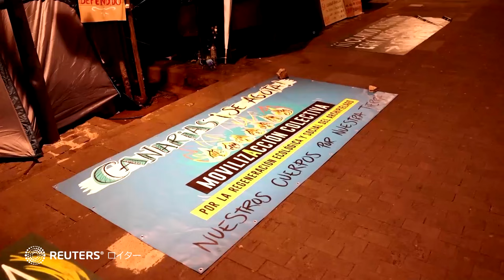カナリア諸島で、オーバーツーリズムに抗議デモ 観光客の制限求める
スペイン領カナリア諸島のテネリフェ島で２０日、受け入れ可能な限界を超えて観光客が押し寄せるオーバーツーリズムに何千人もの人々が抗議活動を行い、民泊用住宅やホテルの行き過ぎた建設ラッシュを食い止めるために、一時的に観光客の受け入れを制限するよう求めた。こうした建設ブームが現地の人々の住宅費を押し上げている。